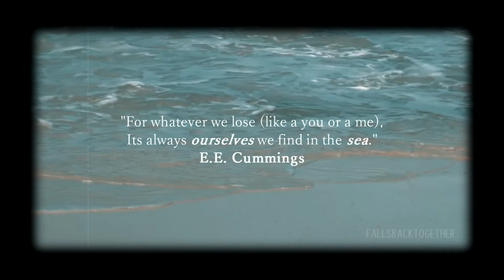jimin | thalassophile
"For whatever we lose (like a you or a me),It's always ourselves, we find in the sea."

A while ago I saw a post that had bts as rare or beautiful words and I thought about making videos using those words but I never did. Yesterday I decided to try it and found this word and all I could think of was Jimin in spring day, so this is what came out of it. I think I'm going to do this for every member of bts and exo, but I'm not a hundred percent sure.

I hope you liked it. Give me feedback if you did.

Please do not steal or reupload without our permission. If you want to use the video just ask.